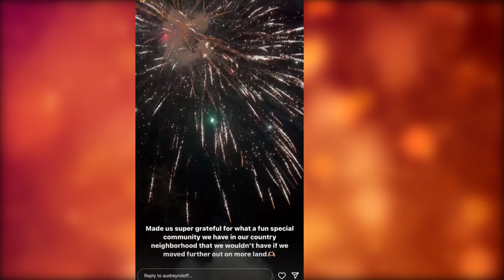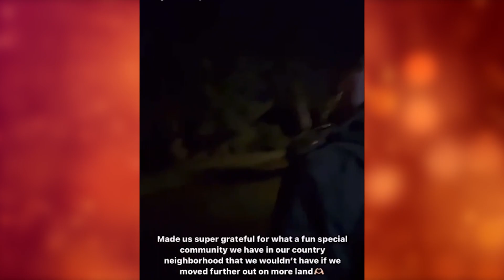Audrey and Jeremy Roloff were criticized for dangerous and illegal fireworks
Today we're going to talk about Audrey and Jeremy Roloff have been slammed by fans for putting themselves, and their neighbors, in danger with their admittedly illegal activity.

The Little People, Big World stars seemed to show no concern for others, and even openly gloated about breaking the law.